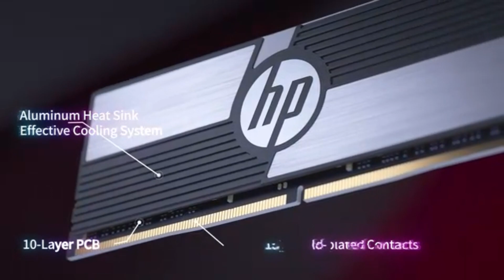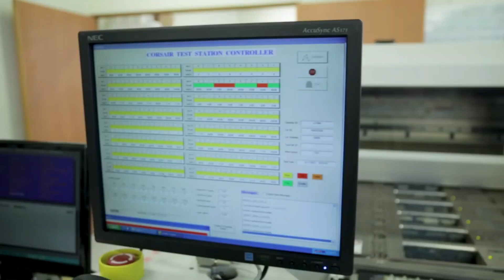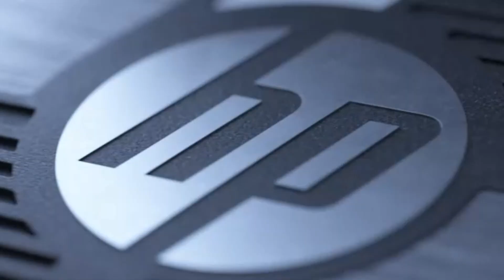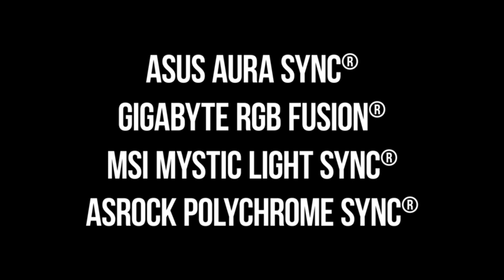5 Best Gaming RAM of 2023!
Links to the 5 best gaming RAM of 2023! For Gaming Review  we listed in this video:

RAM serves as temporary storage for data that the computer requires to perform various tasks. When it comes to gaming, RAM acts as a high-speed workspace where the game's data is loaded for quick access by the CPU (Central Processing Unit) and GPU (Graphics Processing Unit). It allows the system to store and retrieve information rapidly, resulting in faster loading times, smoother gameplay, and reduced latency.
Are you looking to take your gaming experience to the next level? Look no further! In this video, we unveil the secret to boosting your gaming rig with the best memory RAM. With the right RAM, you can unleash the full potential of your gaming setup and enjoy seamless performance, faster load times, and smoother gameplay.
In this comprehensive guide, we'll walk you through everything you need to know about choosing the best memory RAM for your gaming needs. We'll discuss the key features to consider, the benefits of upgrading your RAM, and how to install it properly. Whether you're a casual gamer or a hardcore enthusiast, this video is a must-watch for anyone looking to optimize their gaming experience.
Don't settle for subpar performance when you can supercharge your gaming rig with the best memory RAM available. Join us in this exciting journey and get ready to dominate the gaming world!

TIME LAPSE
00:00
01:06
02:01
02:36
03:26
04:11

buy best deals is a participant in the Amazon Services LLC Associates Program, an affiliate advertising program designed to provide a means for sites to earn advertising fees by advertising and linking to Amazon.com. As an Amazon Associate, I earn from qualifying purchases.

Best gaming RAM ,Gaming memory upgrade, RAM for gaming PCs,
Top gaming memory options, Best RAM for gaming performance, Gaming